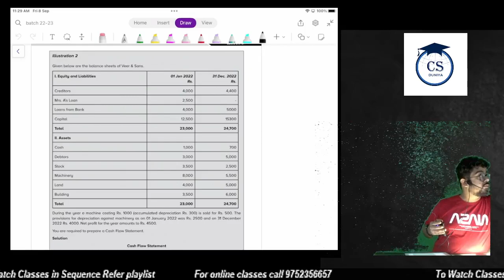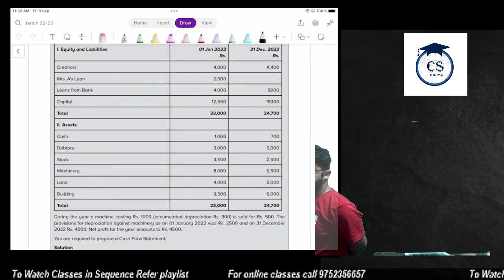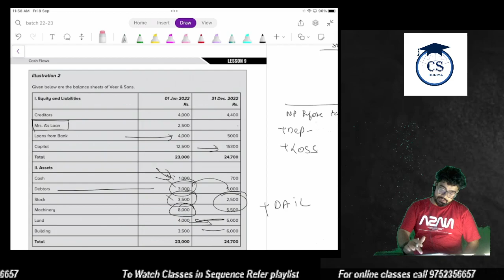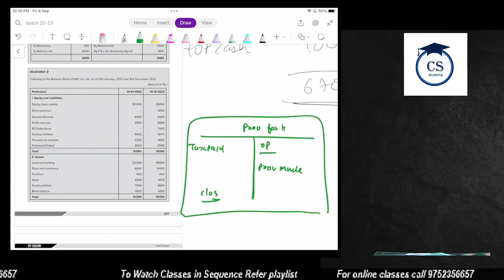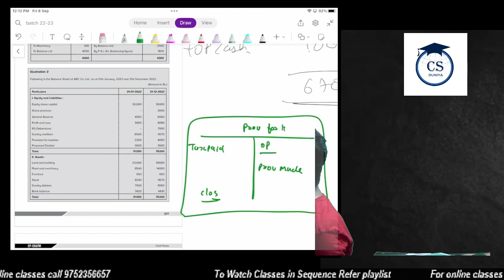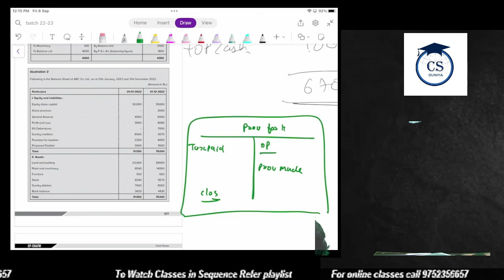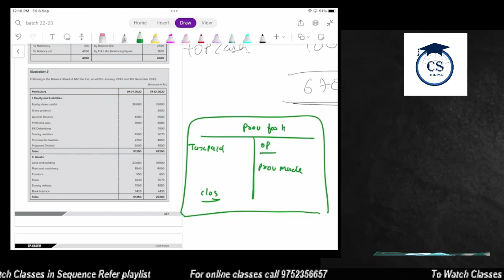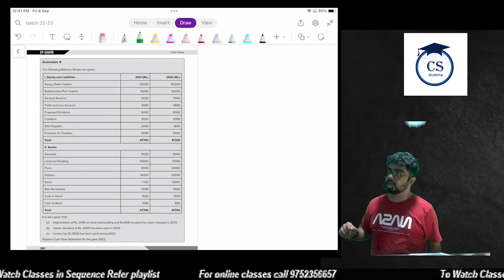CS Executive |CAFM | cash flow |Chapter 9 (Class 5)csexecutivefree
Daily CS EXECUTIVE Class
CS Executive |CAFM | cash flow |Chapter 9 (Class 5)csexecutivefreeclasses